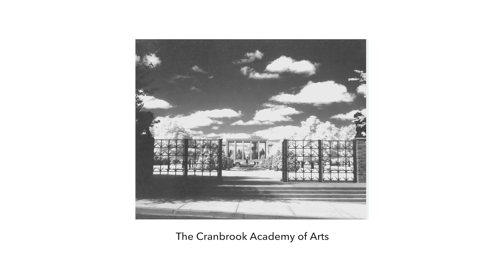Leon Gallery Presents Jose Joya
Art Critic Cid Reyes interviewed many of the Filipino greats. National Artist José Joya — holder of the record of the most expensive painting to be sold in the Philippines — is featured in Reyes’ book “Conversations in Philippine Art.” Here, he takes us on a Very Joya Pursuit.